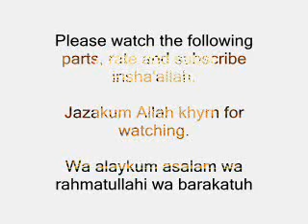1/3 Importance of Concentration (Khushoo') in Prayer (Salah) - Muhammad Alshareef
Asalamu alaykum wa rahmatullahi wa barakatuh,

Lecture by Muhammad Alshareef about the important of Khushoo', examples from the past, and how we can attain Khushoo' insha'allah.

Part 1/3 Importance of Concentration (Khushoo') in Prayer

BarakAllahu feekum.

Wa alaykum asalam wa rahmatullahi wa barakatuh